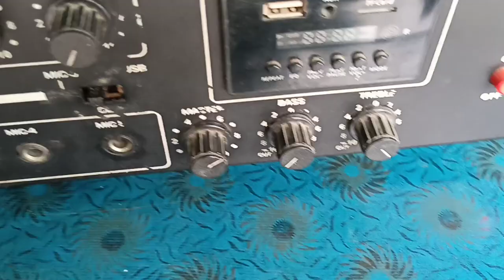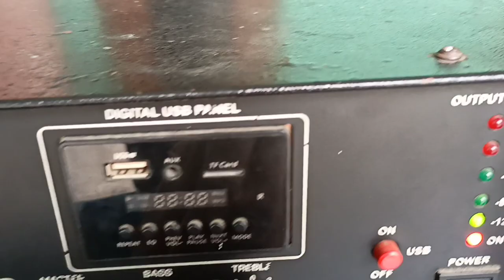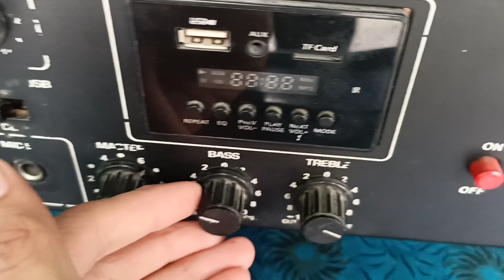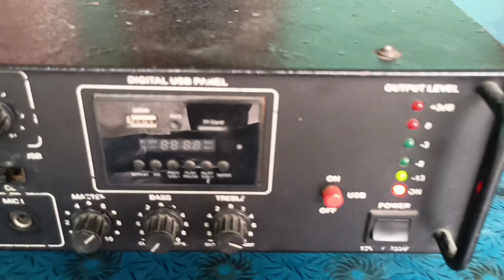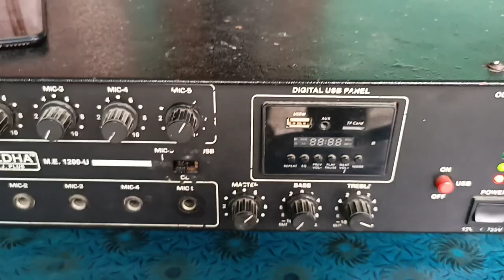Amplifier Me Connect Kiya Bike Horn 😂 Brothers Experiment Assam